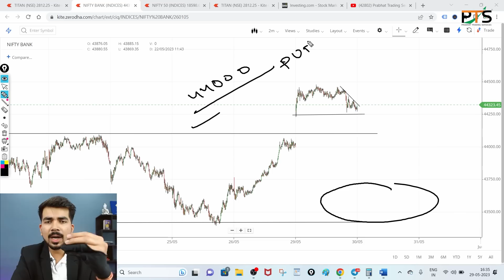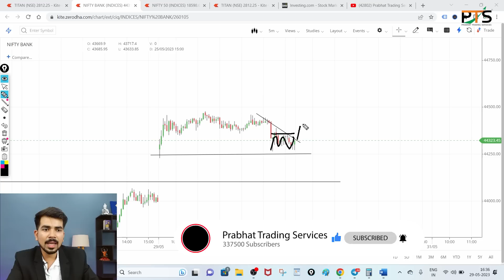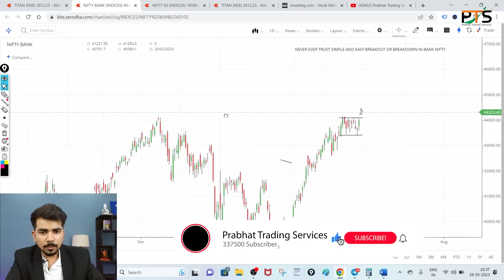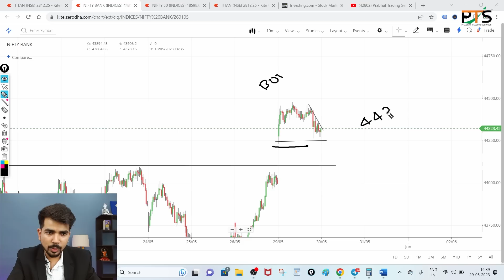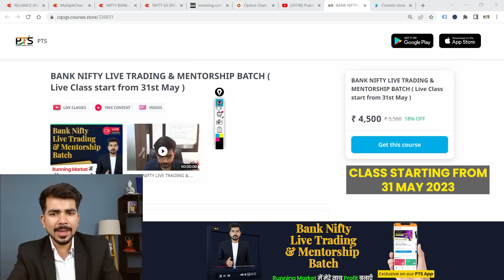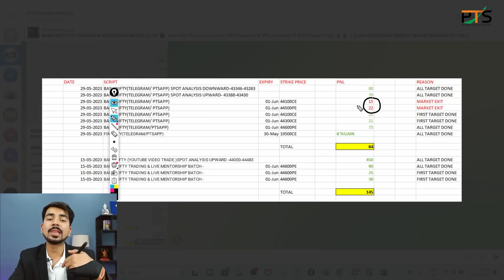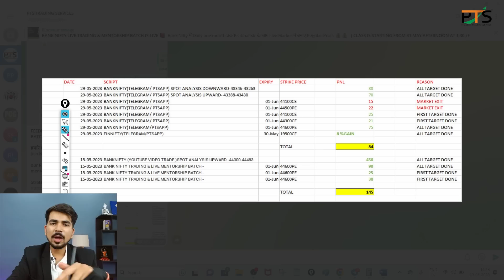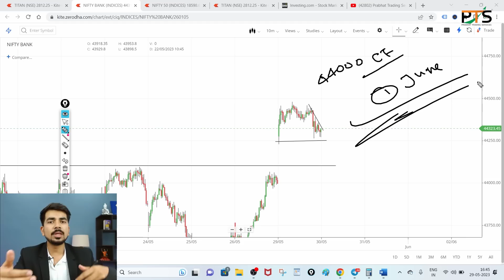Best Intraday Trading Stocks for ( 30 May 2023 ) Bank Nifty & Nifty Prediction for Monday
decisions today.

BANK NIFTY LIVE TRADING & MENTORSHIP BATCH

 Best Intraday Trading Stocks for 30 May 2023 Bank Nifty & Nifty
Best Intraday stocks for 30 May 2023 Tuesday
Best Stocks for tomorrow for 30 May 2023 Tuesday
Best Intraday stocks for for 30 May 2023 Tuesday
Trading stocks for for 30 May 2023 Tuesday
See Our Power of Stocks in Telegram 30 May 2023 Tuesday
PTS power of Stocks 30 May 2023 Tuesday